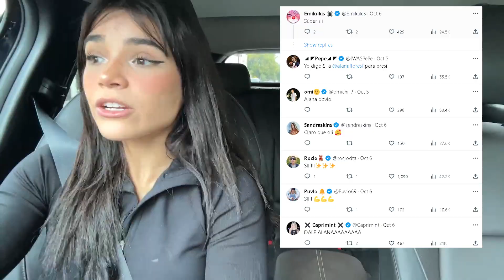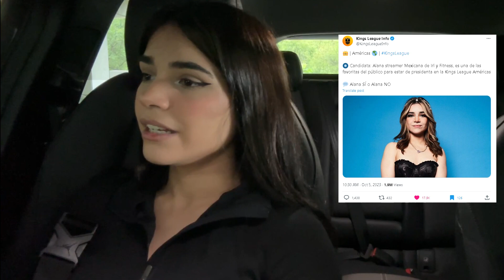ALANA la CANDIDATA FAVORITA de Twitter para ser PRESIDENTA de la KINGS LEAGUE AMERICA